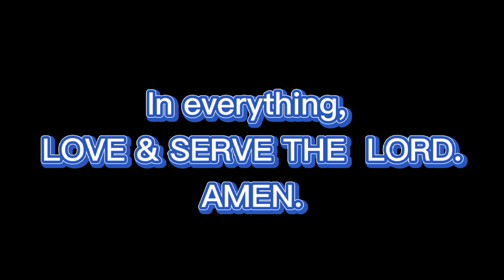Amare Et Servire (cover) by Fr. Elric C. Jorquia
In this video, you will see seminarians distributing food for lunch to sugar cane harvesters. These sugar cane harvesters here are among the poor in the society. This food distribution here  is one of our ways of showing love and service to God through our neighbors. Amare et servire, indeed!